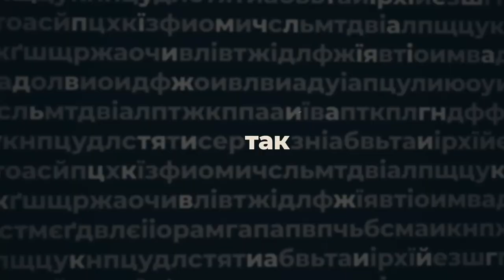Євген Соболь, т.в.о. ректора Центральноукраїнського державного університету, - ПО СУТІ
Євген Соболь, доктор юридичних наук, професор, Заслужений діяч науки і техніки України, т.в.о. ректора Центральноукраїнського державного педагогічного університету, в авторській програмі Анастасії Мусатенко «По суті»:

- про корупцію в освіті;
- про передачу влади в педагогічному університеті;
- про дистанційне навчання.